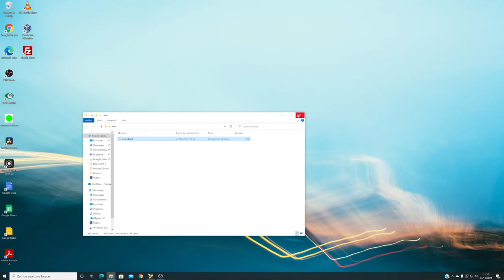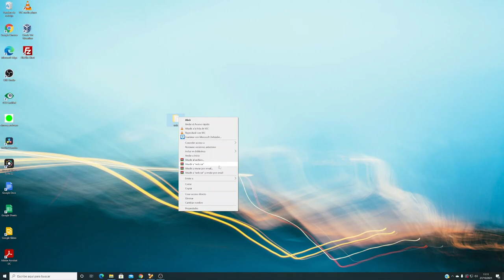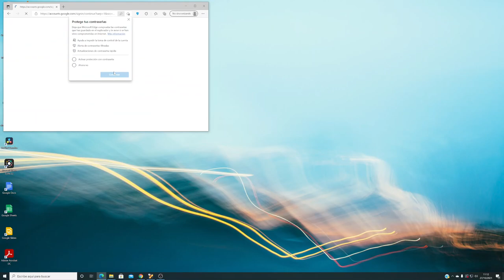Intruccions Microtasca GS_0376 2.1